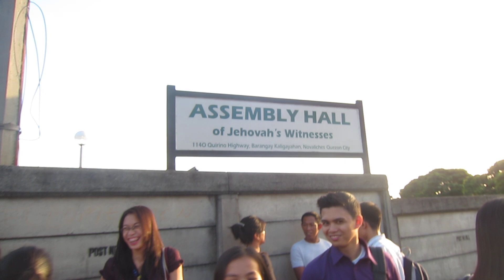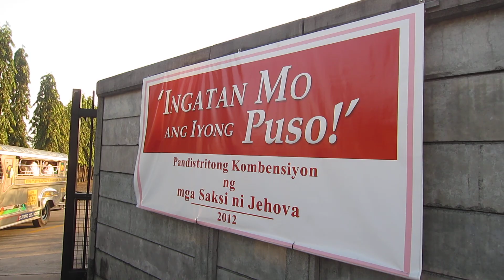Assembly Hall of Jehovah's Witnesses in Quezon City, Philippines Part 2/2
Here's a continuation of our long walk towards the exit of the Metro Manila Assembly Hall. This gives a good view of the very spacious parking space near the entrance of the compound, and the nearby Kingdom Hall used by several local congregations for their weekly meetings. This is the only visible part of the Assembly Grounds from onlookers passing by the gate. A busy road of light traffic greeted us as we exited the gate. That's all! :)  Metro Manila Assembly Hall of Jehovah's Witnesses in Novaliches, Quezon City, Philippines  Dec. 21, 2012 .